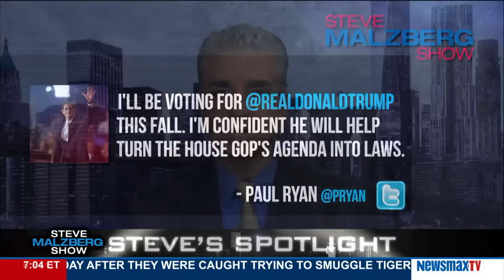Malzberg | Steve’s Spotlight - Thursday, June 2, 2016